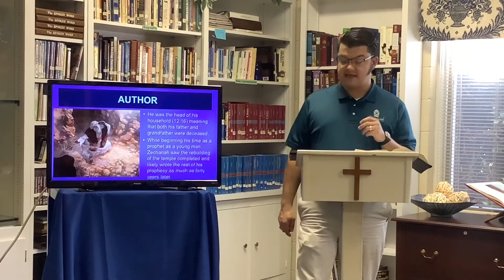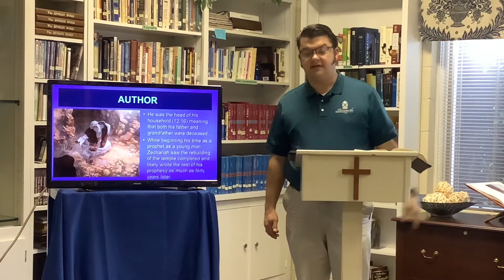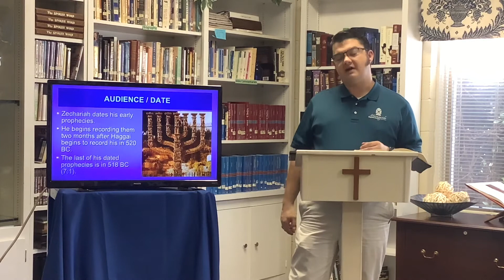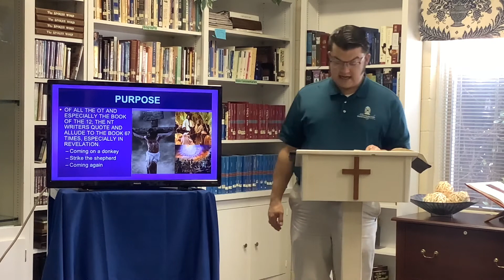Hitting The Highlights: Old Testament Book of 12: ZECHARIAH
Wednesday September 21st 2022 Prayer and Devotion